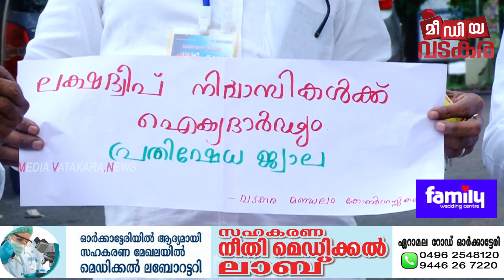ദ്വീപ് വാസികൾക്ക് ഐക്യദാർഢ്യവുമായി വടകര മണ്ഡലം കോൺഗ്രസ്‌